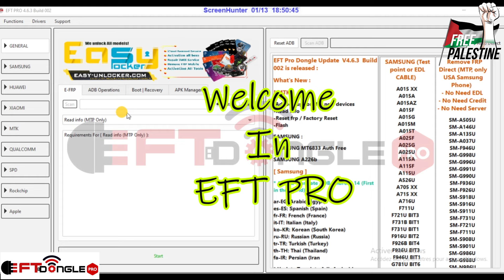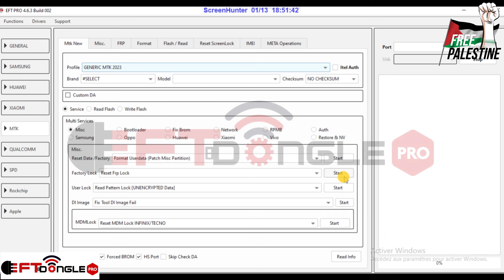Redmi a1+ reset frp done by eft pro 4.6.3